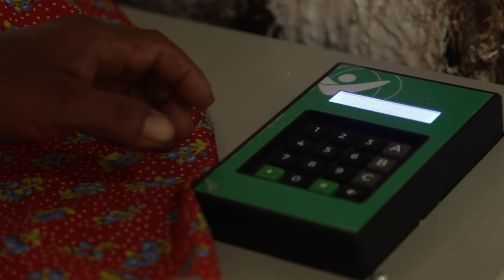Bentley Environmental Foundation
We’re proud to announce the fifth partner to the Bentley Environmental Foundation, Climate Group.

Climate Group are a global non-profit, with a mission to drive climate action fast, through the running of subnational government and business networks to unlock collective action and move whole systems to achieve a world of net zero carbon emissions by 2050. The Bentley Environmental Foundation will be helping its Future Fund projects in Argentina, South Africa and Brazil which support underserved states and regions gain equitable access to global resources, empowering them to accelerate the shift towards a zero-emission world.

The Bentley Environmental Foundation is pivotal in our pursuit to be a leader in sustainable luxury mobility, and our long-term commitment to preserve and regenerate our planet for future generations.